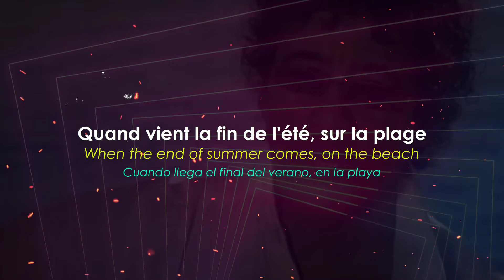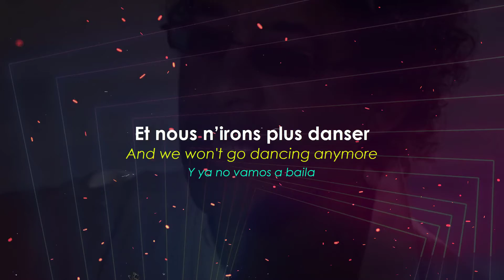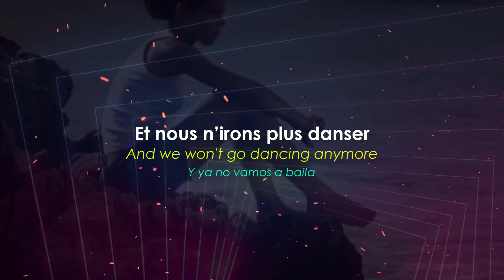Laurent Voulzy - Derniers baisers - Level 5 - French Songs with subtitles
The song "Laurent Voulzy - Derniers baisers" will help you to enhance your French skills. Sing this song as many times as you like and you will see how much you are going to improve.
Enjoy the video and learn a lot of French! Good Luck!

for french courses or practice

All Rights and Credits To Laurent Voulzy
All Copyrights Belong To Laurent Voulzy